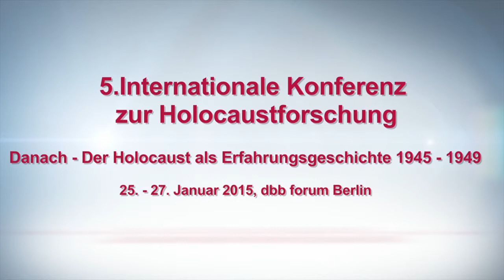Levi Salomon im Gespräch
Levi Salomon vom Jüdischen Forum für Demokratie und gegen Antisemitismus über seine Beziehung zur Konferenz, über ukrainische Nationalisten und das Problem der immer weniger werdenden Zeitzeugen.